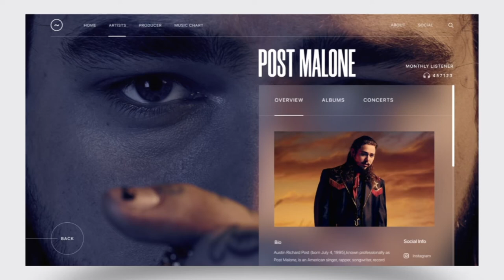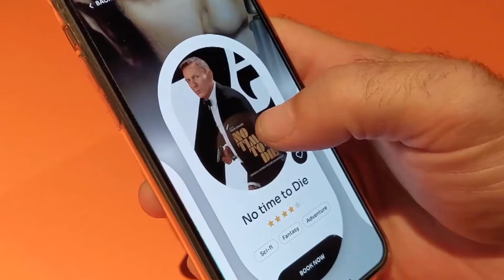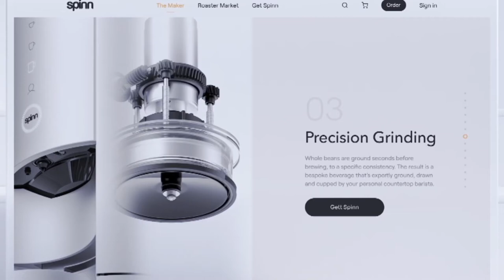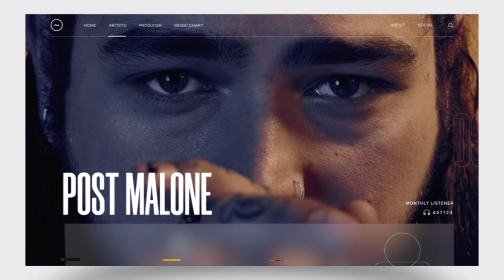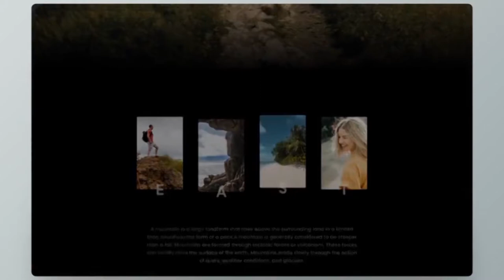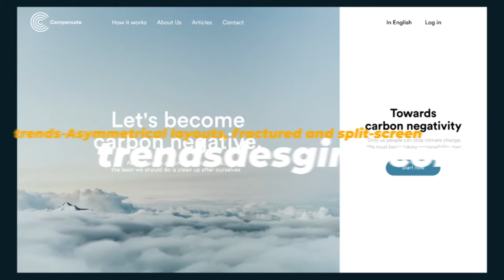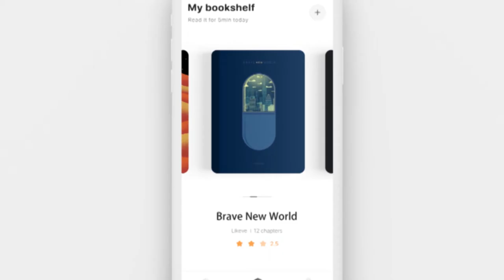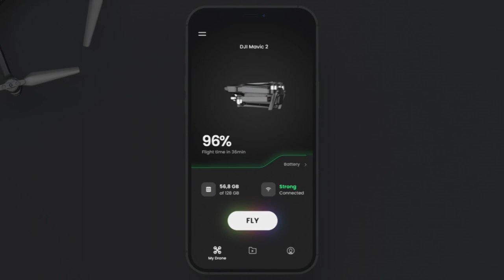Web Design Trends for 2023 That Will Improve User Experience | latest website design Trends 2023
Thus, it is expected for technological developments to evolve at a rapid pace. It seems like every day, a brand-new technological advancement or convenience product is released. There is a multitude of new opportunities for website designers to explore in the year 2023. Another way of saying this is that there are several uses for a well-designed website.

This is why companies need more than just an online presence to get the advantages of digital marketing. The designer also has to be aware of the most recent aesthetic and practical trends in web design. It will assist businesses in maximising earnings while meeting the ever-rising aesthetic and practical standards of their internet clients.
Every web design agency worth its salt now makes it a priority to consistently provide a fantastic user experience, therefore there is a race to include the best customer engagement strategies and technologies. Moonstone Interactive has identified the leading web design trends that they believe will have the most effect on user experience (and, by extension, income) in 2023.

Considering the end user is a must while creating anything.
From its early days as a publicly accessible database, the design industry has come a long way. Clients have come to anticipate that businesses would have aesthetically pleasing websites. They want to find:

Rapid page loading times
Raise the amount of lifelike chatbots available.
Clean, uncluttered aesthetics.
Design that changes in response to user input.
Mobile-friendliness
Intuitive user interfaces
access to and usage of
Your consumers will have a more engaging and engaging digital experience with them. In addition, this lays a firm groundwork for adjusting to cutting-edge web design trends in the year 2023 and beyond. There’s no better time than now to start doing this with your website if you aren’t already.

YouTube Automatic Backlink Maker

Custom graphics and data visualization have recently become popular.
To liven up a company website in the past, all it took was a few stock photos to break up the wall of text. Using stock pictures or other generic graphics is a major design no-no. This trend will no longer be popular, sadly.
Stock photos are losing popularity. Those customers will remain loyal to the company if they believe they are receiving anything of value from it. Brands that fail to connect with their customers on a personal level will fail to meet their expectations. Using eye-catching images that correctly depict the traits and values your company stands for is one method of getting this message across. This will give site visitors a feeling of comfort rather than a sense of imitation.
Though more costly, bespoke graphics may help you stand out from the competition by improving your brand’s image, the quality of your service, and the happiness of your clientele. The resulting distinct voice reassures readers and demonstrates seriousness about customer care to site visitors.

It is impossible to stress the importance of using original graphics when describing complex products and services. Graphics and colour may also be used to convey more nuanced elements of a brand’s culture and principles. Showing individuals in purple, for instance, might convey a sense of acceptance and diversity.

Immersive, three-dimensional, and pseudo-three-dimensional elements provide aesthetic appeal.
The evolution of computer languages liberated the creativity of artists and architects. It is now common practise to include both true 3D (buttons, logos, and sometimes text) and faux 3D (soft shadows, layering, and “floating” effects that approximate depth) images and text onto digital platforms. Adding this style to a website will be easier in 2023 due to the growing popularity of technologies like Metaverse, which combine elements of virtual reality, artificial intelligence, and more.
It’s possible that 3D and pseudo-3D visuals may assist make interfaces easier to use. Designers have the option of ensuring that floating menus do not disappear into the page’s backdrop when the user navigates the interface. The content provides visual stimulation while they browse the web.

This idea is certain to be well-liked because of how it may pique viewers’ interest visually and help create an engaging environment. Adding 3D and pseudo-3D elements to your website may increase engagement, retain visitors on your site for longer, and improve their ability to go around. If you’re a website owner, you’ll want your designer to include this trend into their work, since it has been shown to reduce bounce rates.